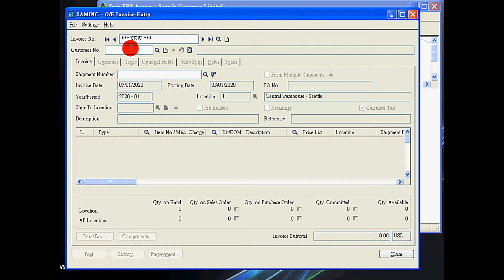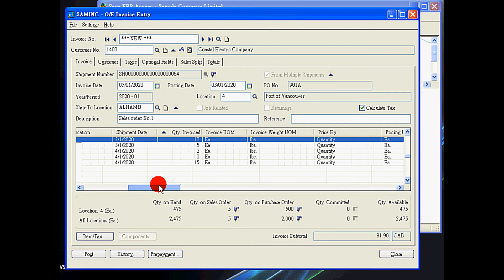Sage 300 ERP Accpac | Multiple Shipments to Single Invoice | Lobster Limited 龍蝦有限公司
This video demonstrates how multiple shipments were changed to a single invoice in Sage 200 ERP Accpac.